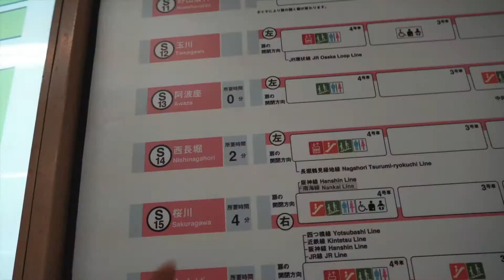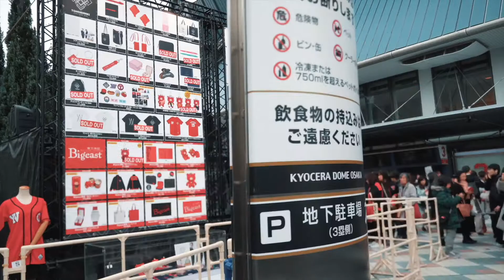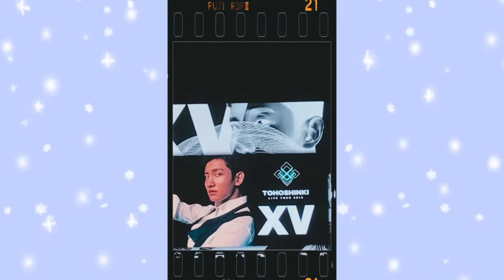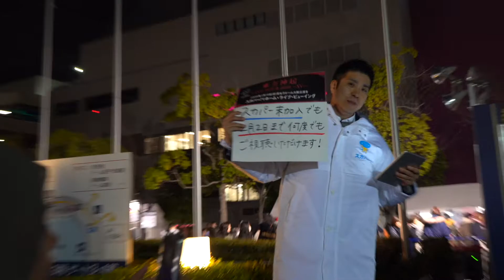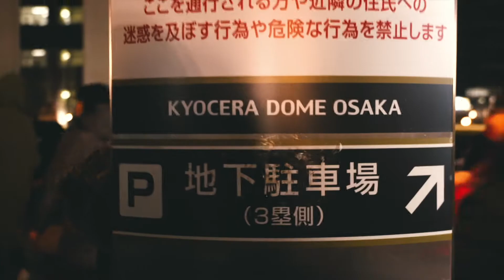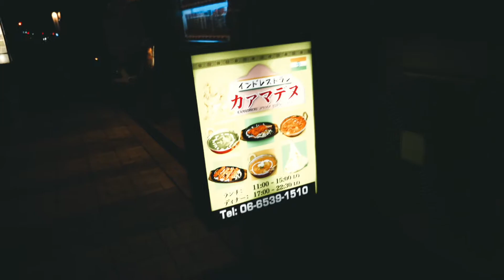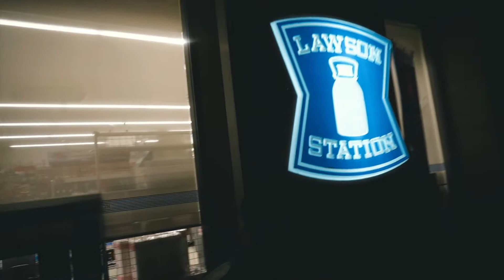Japan Vlog | TVXQ 東方神起 Live tour 2019 ~ XV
Hye Cassiopeia & Bigeast. Let's be strong for future Tohoshinki/TVXQ concert !!!

PS: Excuse the super shaky clips, hope you still enjoy the video.